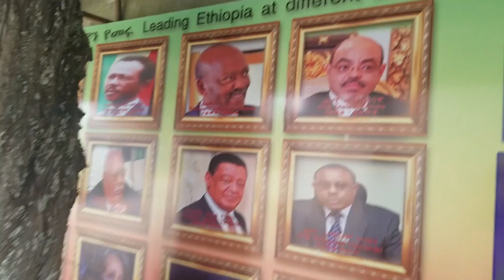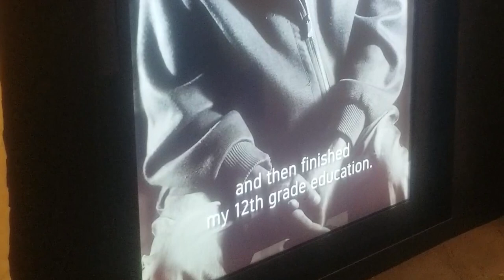Being Black and Proud in Ethiopia (Vlog)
Three days working in one of the best countries in Africa to visit - Ethiopia!